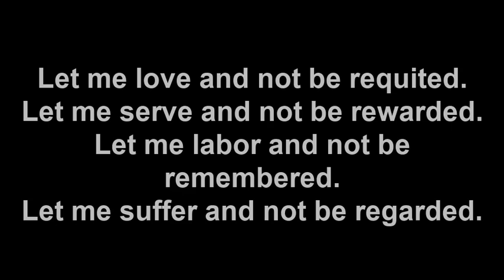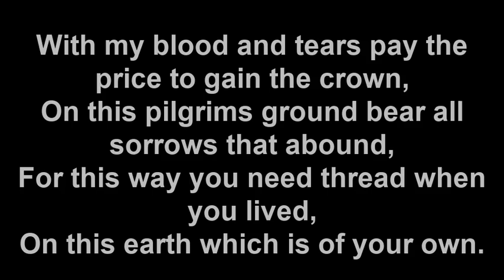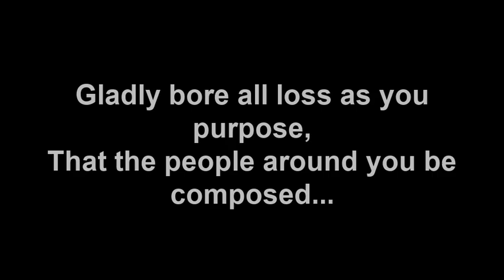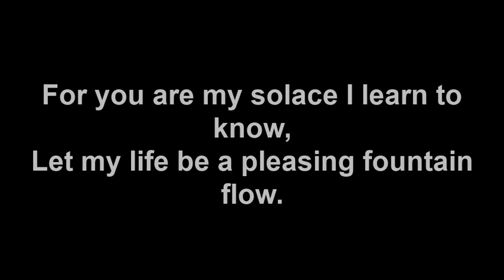Let me Love and not be requited by Watchman Nee.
Composer: Unknown
Written by: Watchman nee
I had been searching on hymns that talked about the cross and the loss of self life, I found very few and intend to make it easier for other people who are searching for the same to easily find it. May this hymn be a blessing to you and draw you closer to himself through Jesus Christ our Lord.

1
Let me love and not be requited,
Let me serve and not be rewarded,
Let me labor and not be remembered,
Let me suffer and not be regarded.

2
Let me pour wine, while I drink not,
Let me break bread, while I eat not,
Pour our my life that others be blessed,
Lose my self life that they be comforted.

3
I do not seek pity or wishes,
I do not seek glory or riches,
But I'd rather be lonely, wretched
Be discarded, be wrongly treated.

4
With my blood and tears
pay the price to gain the crown
On this pilgrims' ground
bear all sorrows that abound
For this way You did tread when You lived
on this earth which is of Your own
Gladly bore all loss as You purposed,
That the people around you be composed

5
I know not how far the future lies ahead,
On this path of no retreating I am led.
So let me, Lord, now learn
of Your perfect pattern,
Suffered wrong, no resentment in return.

6
May you in this tedious, dark interim
Wipe away all my tears, somber and dim.
For You are my solace I learn to know,
Let my life be a pleasing fountain flow.